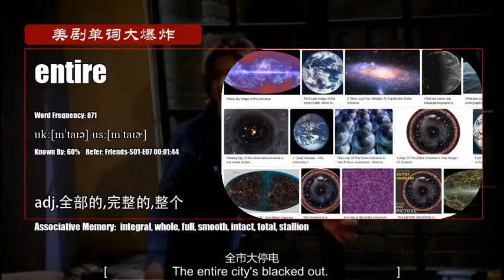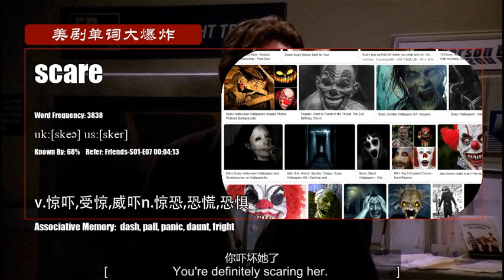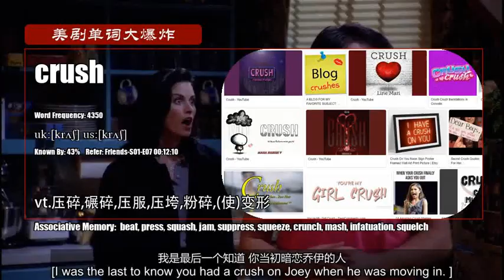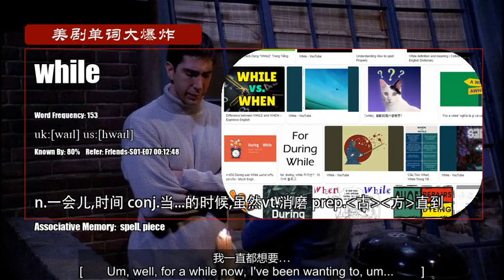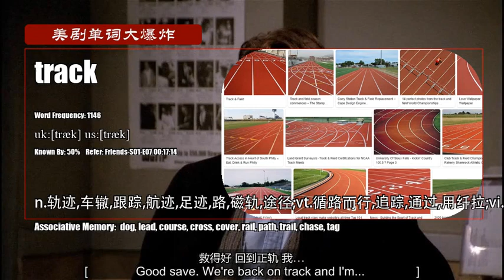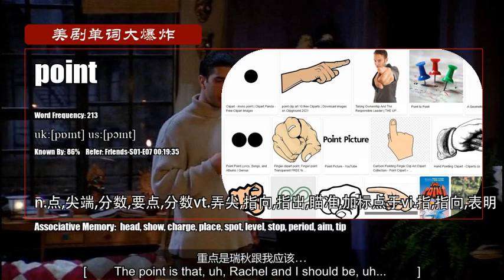S01E07_A【老友记 Friends】Vocabulary 美剧单词大爆炸初级版